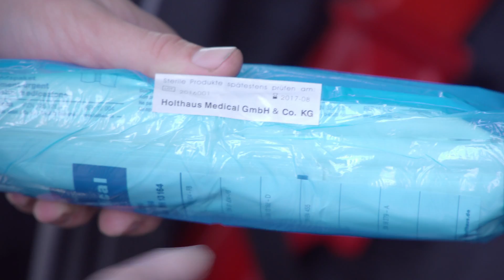VW Golf 6 2.0 TDI Kundendienst abschließende Arbeiten Teil 2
Heute zeigen wir dir, auf was man bei einem großen Kundendienst am VW Golf 6 achten muss.➤ Unsere Werkzeuge, Schmierstoffe und Reinigungshilfen:
Universal Gewebeband
Sidolin Allzweckreiniger
Silikon Spray
Handwaschpaste für stark verschmutze Hände
Start Booster

KFZ-Reparatur, Tuning, Meisterwerkstatt, Hybrid-Elektrofahrzeug Wartung, Handmade Exhaustsystems